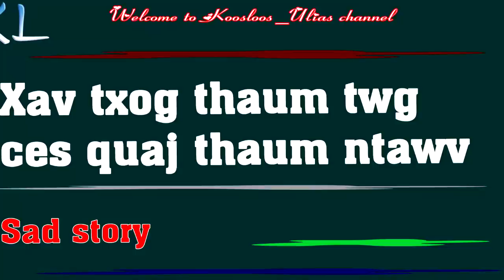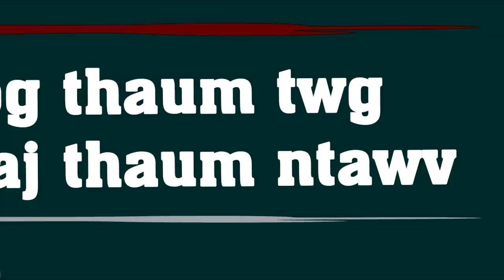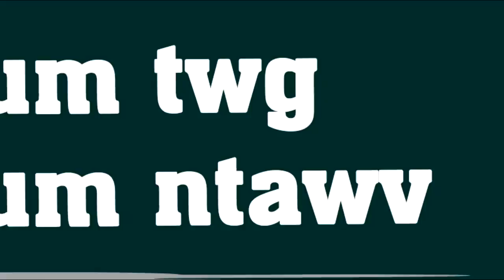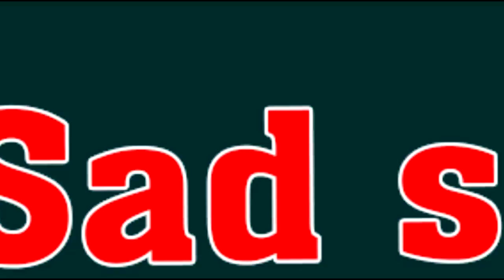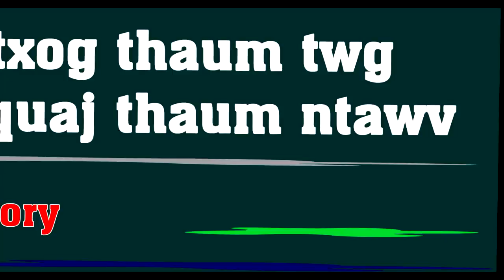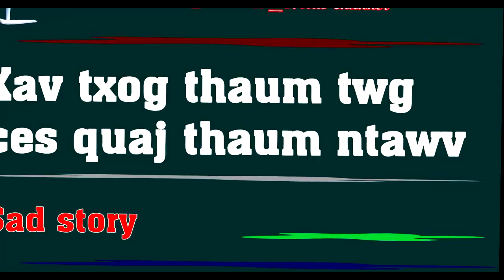Xav txog thaum twg ces quaj thaum ntawv 7/14/2021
Xav txog thaum twg ces quaj thaum ntawv